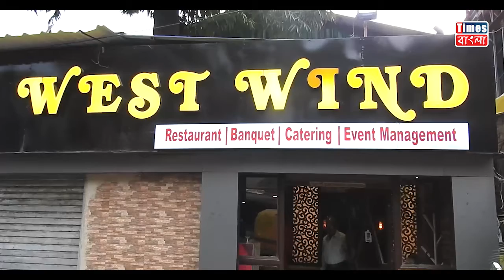উদ্বোধন হল কল্যাণী আই টি আই মোড়ের পুজো